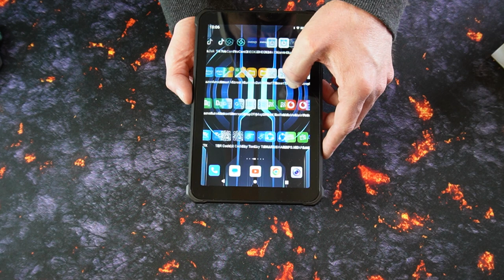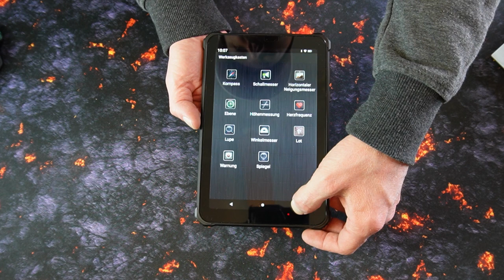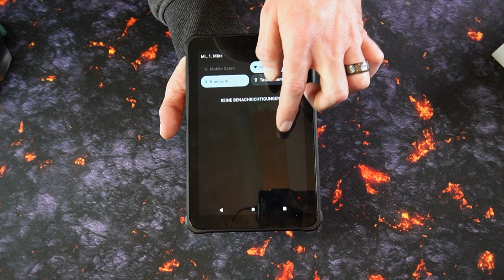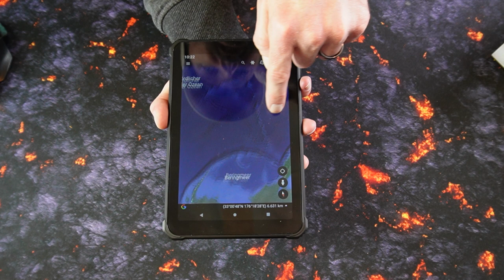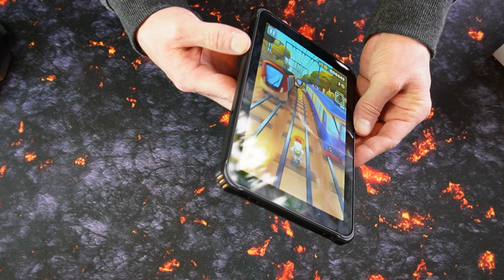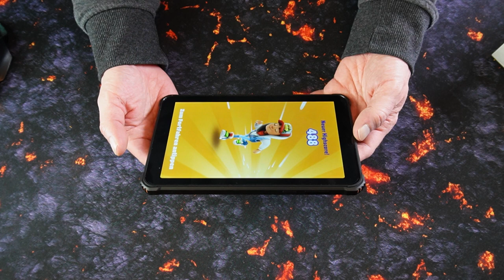Robustes, wasserfestes, staubdichtes Outdoor-Tablet, auch für die Baustelle oder Werkstatt geeignet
Heute stelle ich euch das 8" Outdoor Tablet von Oukitel vor, was durch militärische Zertifizierungen für en Outdoorbereich ebenso geeignet ist, wie als Baustellentablet oder in der Auto-Werkstatt.

Als Betriebssystem ist Android 12 installiert. Es verfügt über einen 5150mAh Akku, einen Octa-Core Helio P22 Prozessor, 4GB RAM und 64GB eingebauten Speicher, der auf 1TB erweitert werden kann. GPS bezieht das Tablet über Glonass + Beidou + Galileo und die GPS-Satelliten.

Viel Spaß beim heutigen Film.